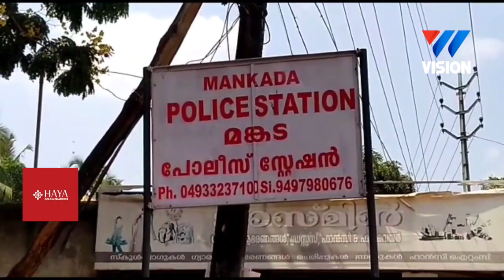മലപ്പുറത്ത് പത്താം ക്ലാസ് വിദ്യാര്‍ത്ഥിയെ പീഡിപ്പിച്ച് ഗര്‍ഭിണിയാക്കി.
WV NEWS l edavanna l